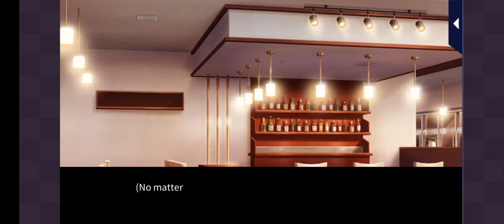My Last First Kiss - Ichiya Episode 11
Love 365
My Last First Kiss
Ichiya Misono